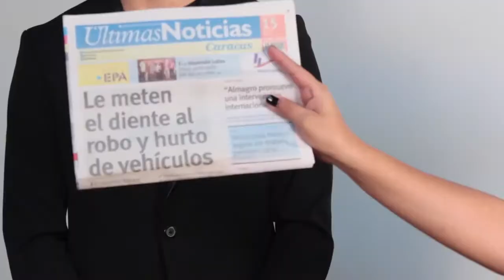Docusoap: La pieza perdida - Puzle Tv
Conoce cada una de las personalidades detrás de Puzle y descubre que las cosas no son como parecen.

Cargos:
• Douglas Ortiz: Director/Tirano
• Eliana Fernandes: Director de Fotografía/Now You See Me
• Matías Arape: Director de Arte/Peruvian Boy
• Willa Torres: Productor/Bemba colorá
• Isabel Bell-Smythe: Coordinador de Piso/La Encerrada
• Jose Ignacio Plessman: Ancla/El que siempre falta
• Maria Antonieta Gonzalez: Asistente de Arte/Diva
• Fernanda Sosa-: Asistente de Arte/Foodlover
• Laura Benedetti: Asistente de Producción/Ciega. Sordomuda
• Grecia Salcedo: Asistente de Producción/La Pieza que Falta.